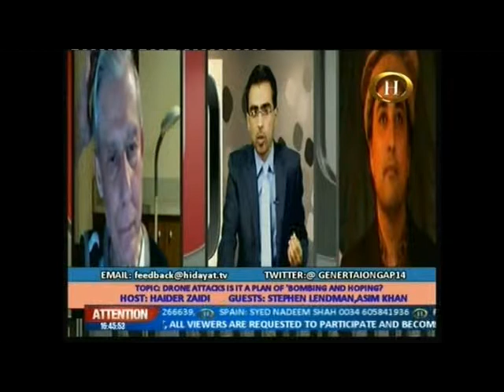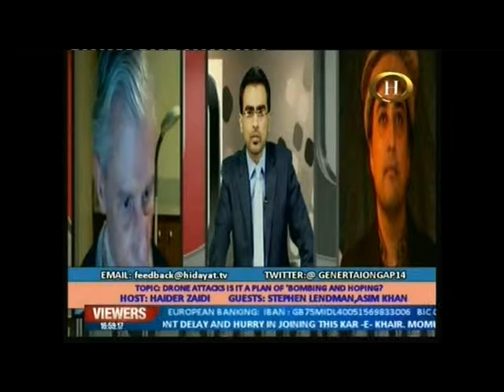Asim Khan on Hidayet TV in Programme "Generation Gap". Part 2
Asim Khan on Hidayet TV in Programme "Generation Gap". Part 2/2
Host: Haider Zaidi
Guests: Stephen Lendman & Asim Khan
Topic: Drone Attacks, is is a plan of "BOMBING AND HOPING"